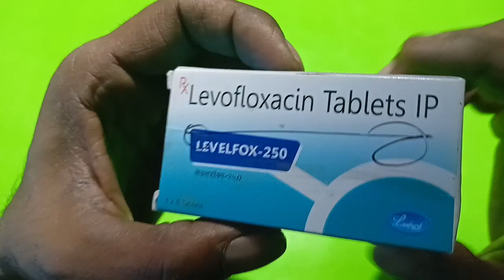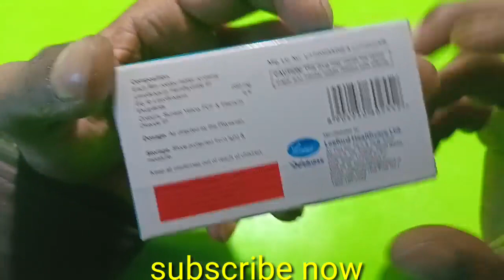Levofloxacin tablet फेफड़े कान गले में इंफेक्शन निमोनिया यूरिन इन्फेक्शन livofloxacin 250 mg